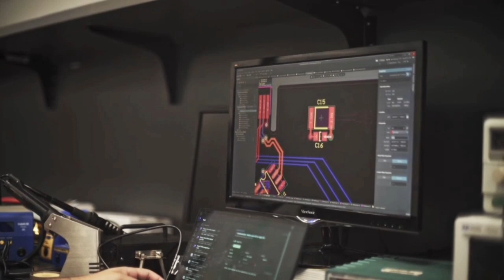Team 28 École de technologie supérieure (ÉTS) 🇨🇦 2024 SAC Team Video Challenge Entry